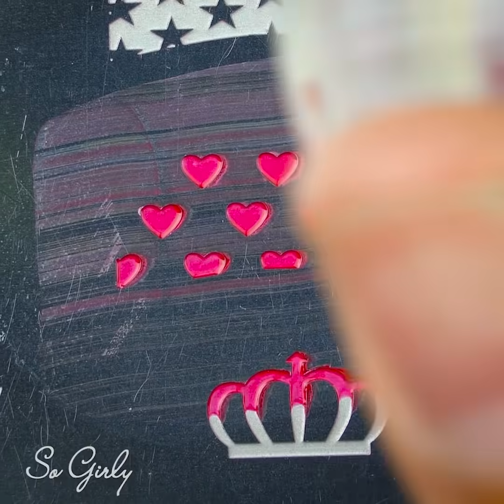Nail Art Design Done In 5 Minutes ❤️ So Girly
🖤💗 So Girly - Girly Hacks & Styles 💗🖤
🎀 About So Girly: This channel brings to you a lot of girly hacks, especially easy and quick you can do everyday!